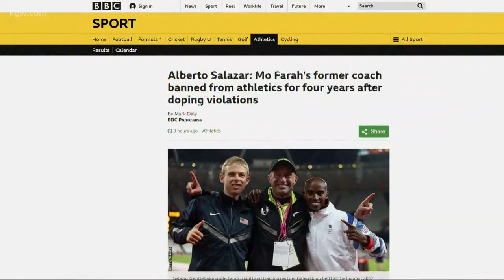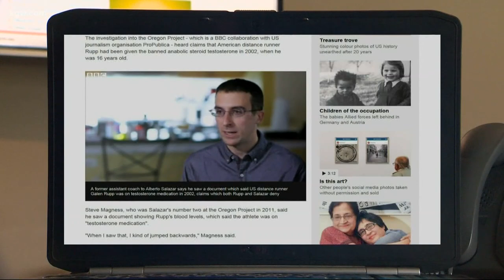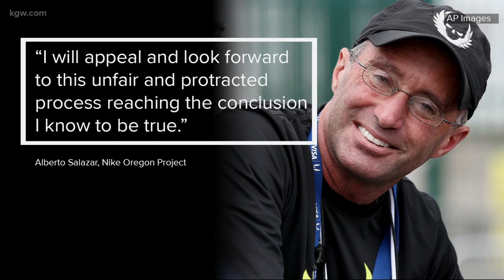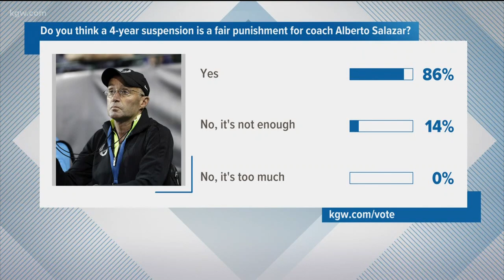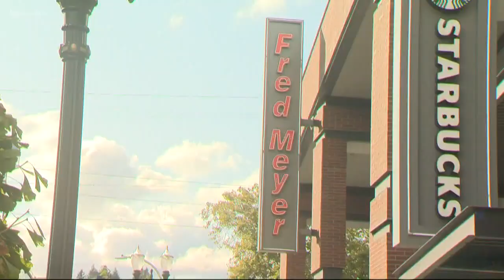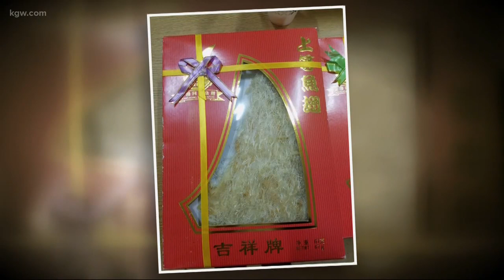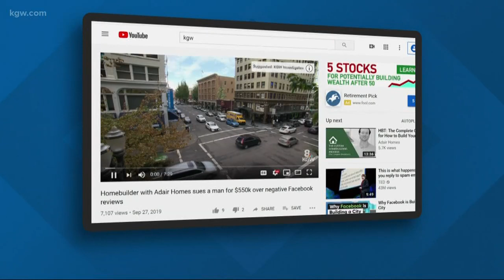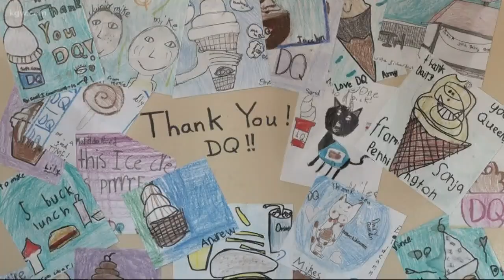Top Stories: 11 p.m. 9-30-19